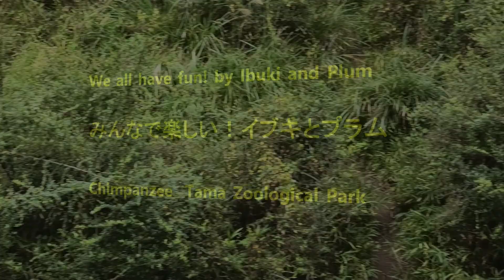We all have fun! by Ibuki and Plum みんなで楽しい！イブキとプラム Chimpanzee Tama Zoological Park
Member  Decky, Miru, Momoko, Ibuki, Mikan, Fubuki, Nana, Peach, Plum, Berry, Marina, Max, Peko